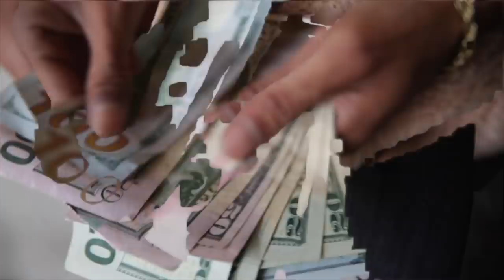TayF3rd - NO CAP (Official Video) Shot by @Joéy◆ϟinco DIRECTORS CUT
Directed by joseph A. Navarro Director of Photography by Rajah J. Navarro Producer/Editor by Melanie J. Navarro